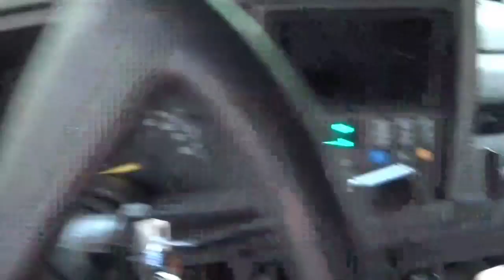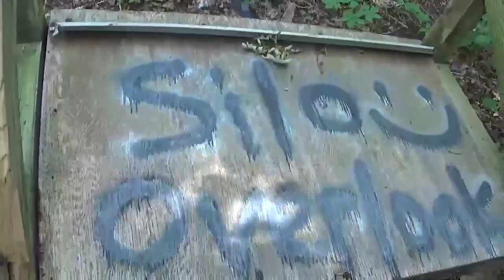Abandoned farm fail,silo overlook and little trail riding:abandoned places